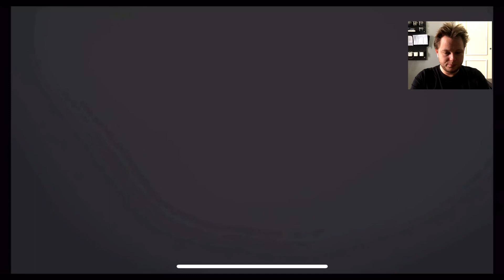AGGIORNAMENTO STAGIONE 6 - Multigiocatore (e altro) | COD - MOBILE | #21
IL LINK AL VIDEO DI ANONYMOUSYT LO TROVATE IN FONDO ALLA DESCRIZIONE
Salve amici! Armati fino ai denti, partiamo per il fronte con la mia prima esperienza multigiocatore de CALL OF DUTY - Mobile. Essendo la prima volta con COD, fatemi sapere con dei commenti suggerimenti e altro. Questa serie improvvisata è dedicata a chi, come me, è chiuso in casa per via del coronavirus. Teniamo duro!

Trovate in descrizione anche le playlist di Apple Arcade

LINK UTILI